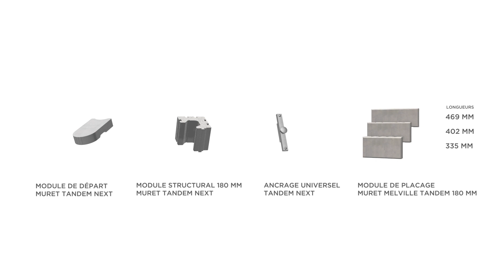Comment faire un muret double face avec le système Tandem Next 180mm ?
Pour réussir votre aménagement paysager, cette vidéo vous montrera comment faire facilement un muret double face avec le système Tandem Next de Permacon.